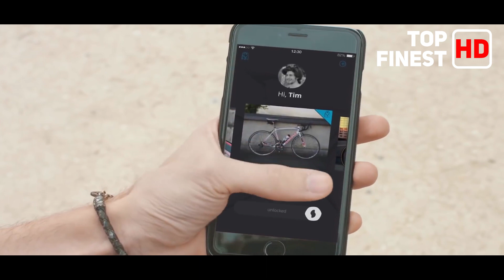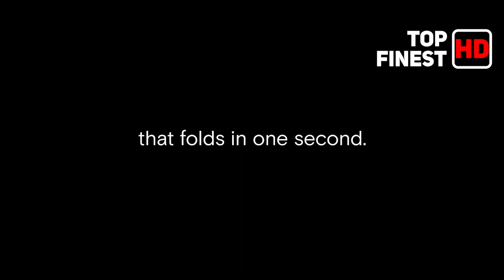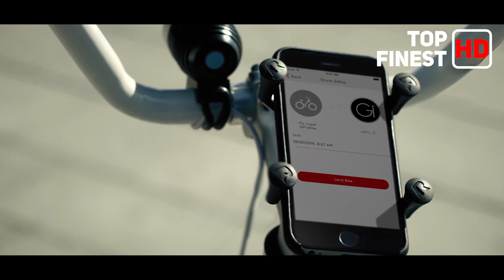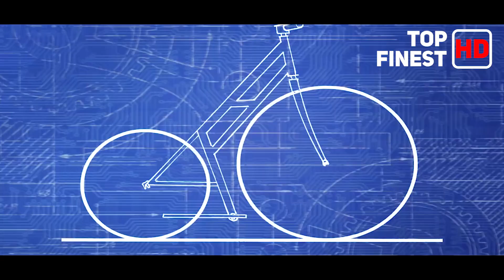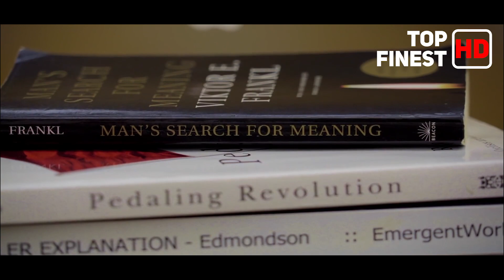Amazing Bike Inventions That Are Next Level # 1 Best For Bike Rider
Amazing Bike Inventions That Are Next Level # 1 Best For Bike Rider. This Channel will give you Top Finest HD Videos on the Internet for you so that you will stay Update. We have to use Videos ONLY for Educational or News Purpose.

Great Products for Daily Use or Protection or Best TECH or Comfortable Clothes
Here is the Link of Best Products

Delta Faucet 5-Spray H2Okinetic 2-in-1

XLANJINGJ 12Pcs Motorcycle LED Light Kit

Range Technology Active Fuel Management

3M WorkTunes Connect Hearing Protector

Your Comment is very Important to us so so that I can Enhance the Quality of our content, so do not hesitate to comment on our Video with Positive or Negative feedback!

What I want:
1. URL to the Video
2. An agreement to allow the distribution of the video on this channel
3. An agreement that the video is owned or made by you/your company
4. General description of the product
Top Finest HD brings new Videos Daily, Weekly, Monthly for you.
Check out some of the Best Viral below!